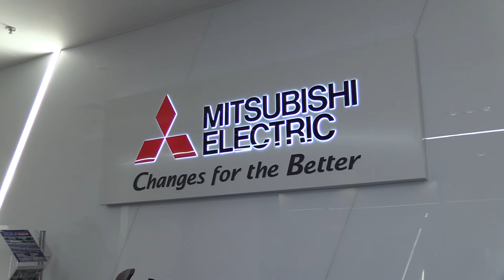Новый офис Мицубиси Электрик в Москве